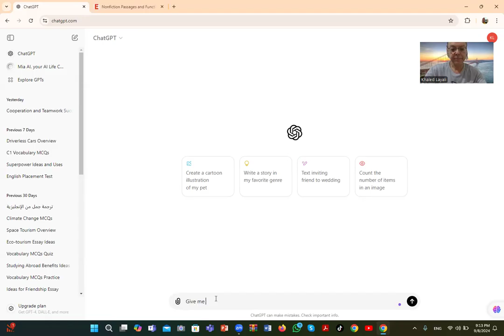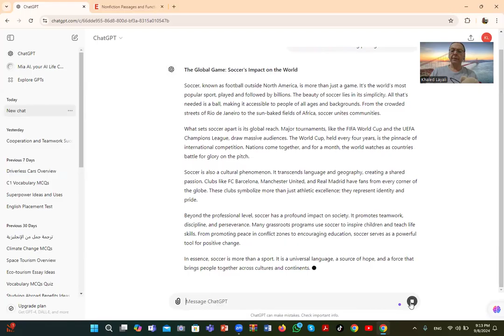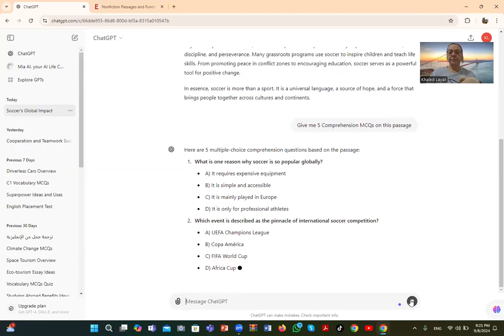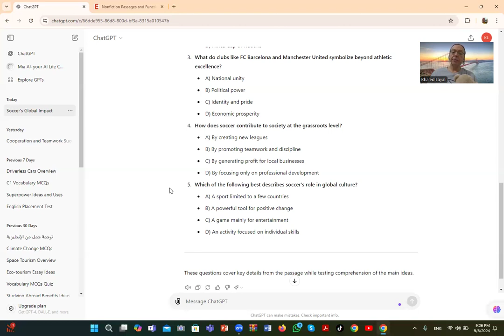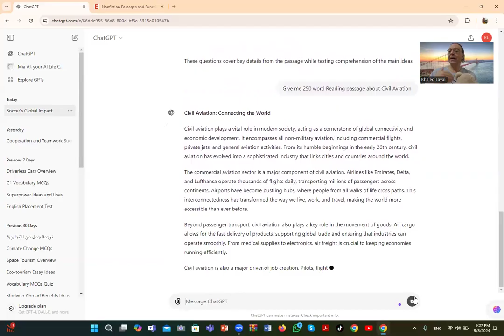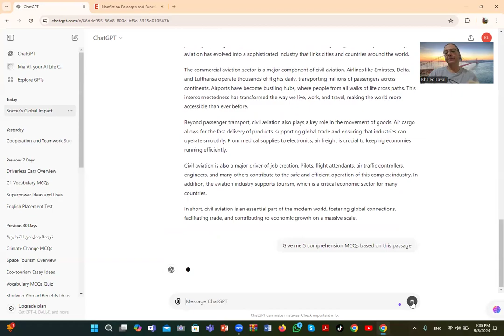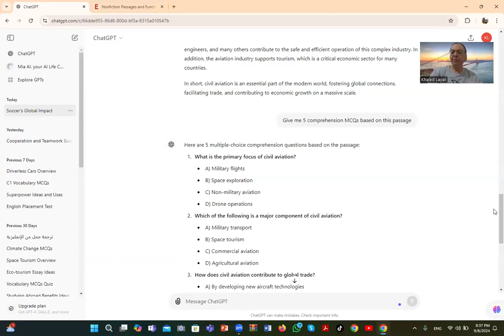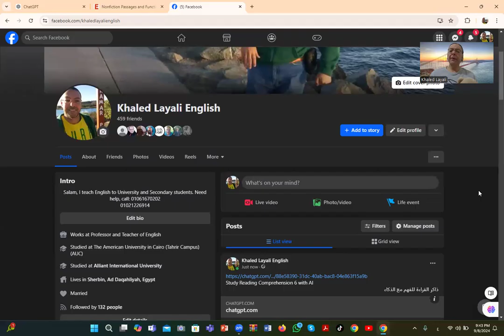Study Reading Comprehension 6 with AI ذاكر القراءة للفهم مع الذكاء